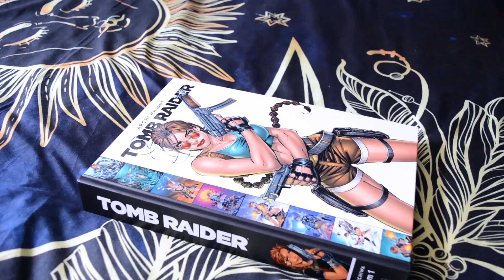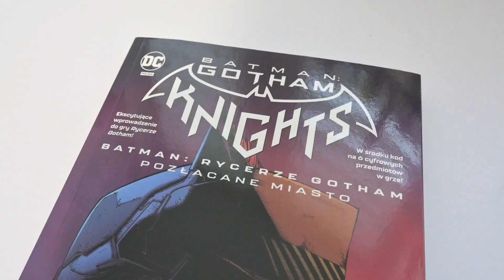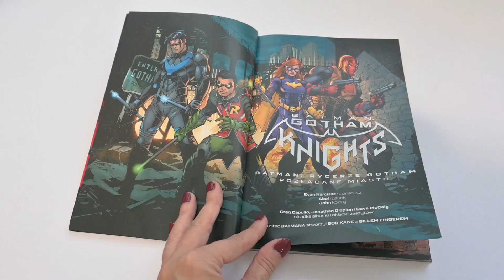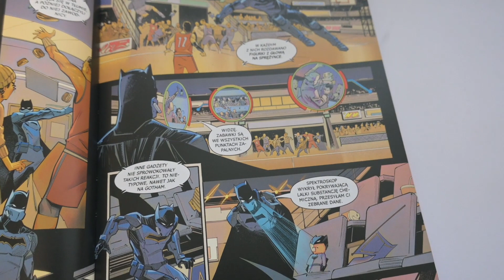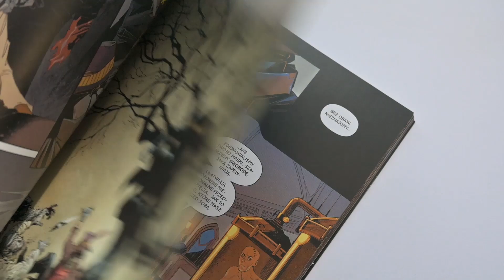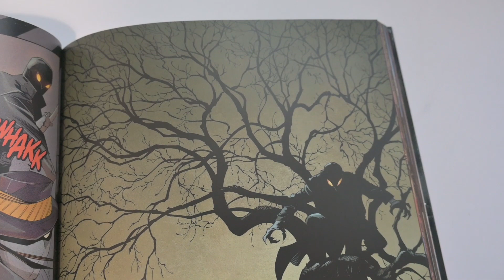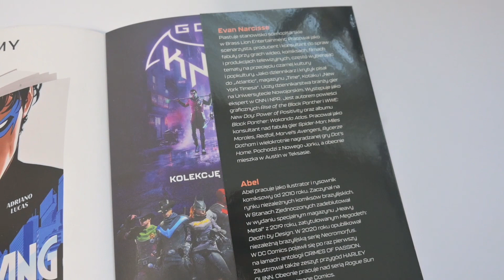Komiks na Kodach - Gotham Knights Pozłacane Miasto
Grałam w Gotham Knights. Nawet ukończyłam, a teraz czytam komiks :D